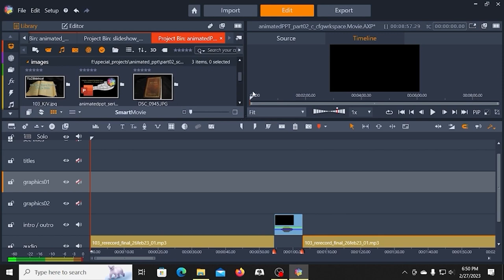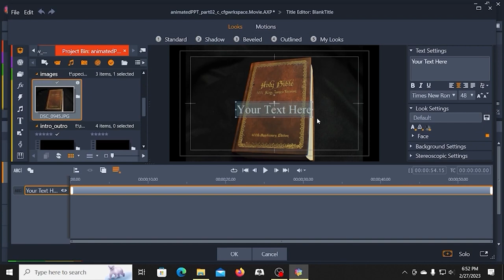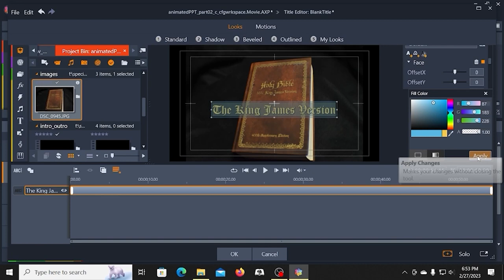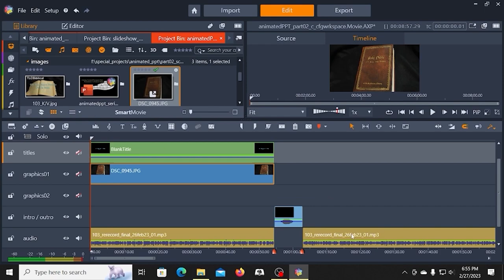Creating A Powerpoint-style Presentation In Pinnacle Studio 22: 5. Opening Text, Graphics, Video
After splitting and positioning my audio & introductory video on the timeline, I’m can place the opening graphics and title and set their timing.